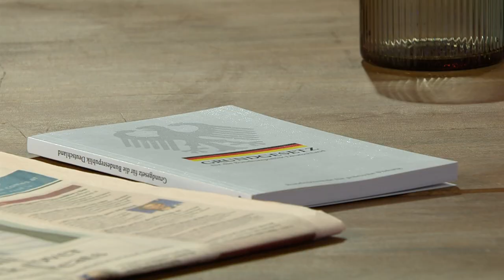ENERGY & INFLATION HOW DO WE COPE THE CRISIS? with U. Guerot, M. Friedrich, J. Schneider, HJ. Völz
The talk show with Jens Lehrich and his guests: Ulrike Guerot, Marc Friedrich, Judith Flora Schneider, Dr. Hans-Jürgen Völz